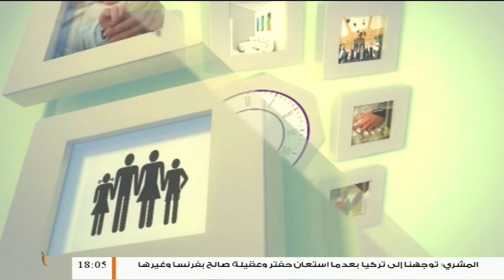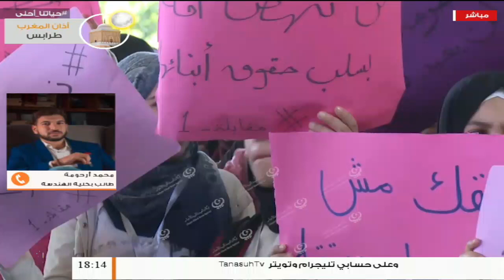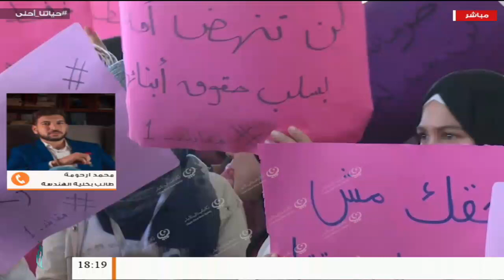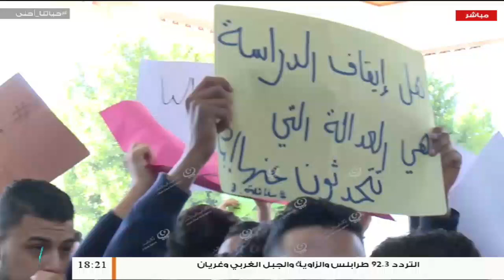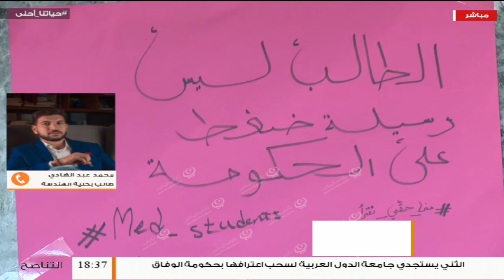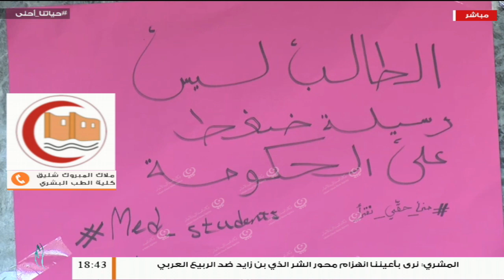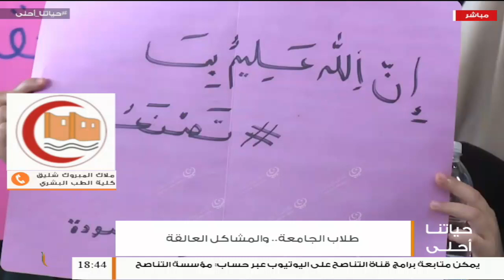حياتنا أحلى | تقديم نادر البغدادي | طلاب الجامعة ..والمشاكل العالقة | 30 - 12 - 2019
الضيوف:

ساسي موسى / اختصاصي علم نفس

رباب نور / مدربة تنمية بشرية

محمد عبدالهادي ارحومة / طالب بكلية الهندسة طرابلس

ــــــــــــــــــــــــــــــــــــــــــــــــــــــــــــــــــــــــــ
ــــــــــــــــــــــــــــــــــــــــــــــــــــــــــــــــــــــــــ
يمكنكم تحميل تطبيقنا TANASUH TV على الهواتف الذكية:
ــــــــــــــــــــــــــــــــــــــــــــــــــــــــــــــــــــــــــ
التناصح